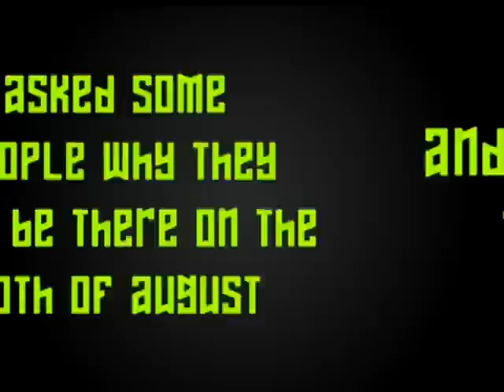CFM Sports Day Promo 2011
Promo Video for Christian Fellowship Ministries' Sports Day for 2011.

Theme: Ecclesia
1 Peter 2:9

This video is just a taste of the fun we will be having on that day.
Come through nah!

Visit our event page for more info and to RSVP!!